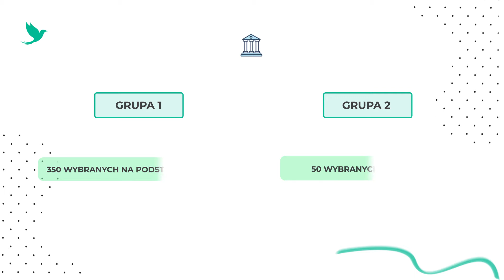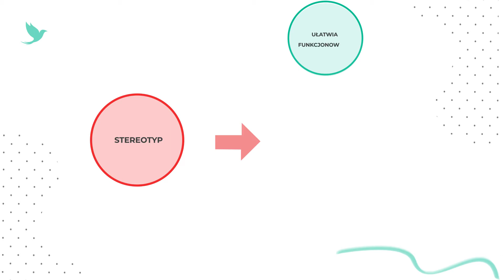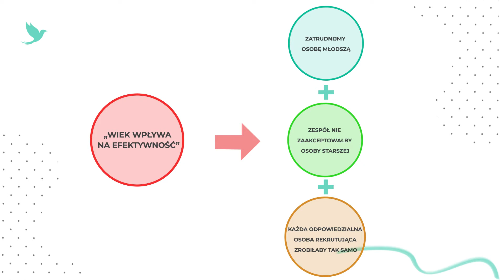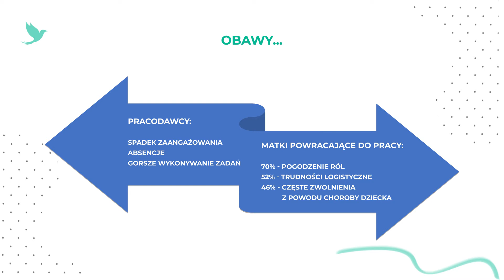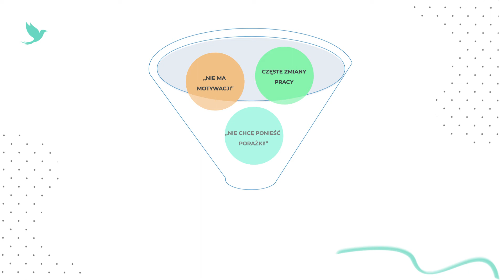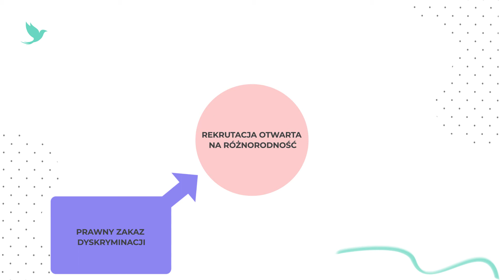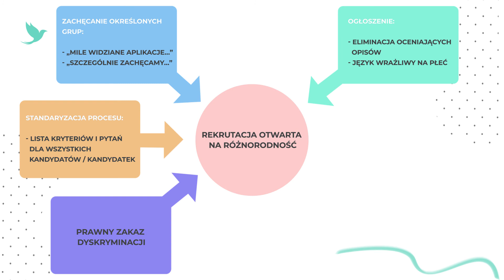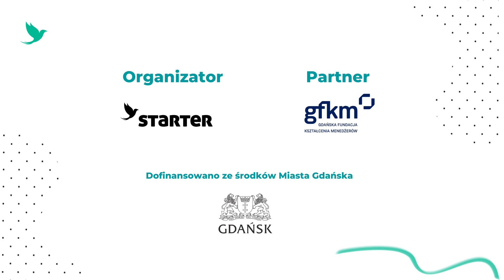Jak zminimalizować wpływ stereotypów w procesie rekrutacji i budowania zespołów?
Z tego filmu:
• dowiesz się, w jaki sposób stereotypy wpływają na nasz proces decyzyjny w rekrutacji i budowaniu zespołów oraz w jaki sposób minimalizować ich wpływ,
• poznasz narzędzia rekrutacyjne, które wspierają budowanie różnorodności w organizacjach,
• dowiesz się, w jaki sposób większa różnorodność wpływa na poczucie bezpieczeństwa psychologicznego osób współpracujących.

Film jest częścią cyklu “Różnorodność w miejscu pracy” przygotowanego przez Gdańską Fundację Przedsiębiorczości w partnerstwie z Gdańską Fundacją Kształcenia Menedżerów. Obejrzyj inne film dotyczące błędów poznawczych, mobbingu i dyskryminacji oraz powodów, dla których warto budować włączające środowisko pracy

Tematyka filmów konsultowana była z osobami uczestniczącymi w spotkaniach w formule mastermind, które odbywały się od czerwca do października 2021 roku. Tematyka spotkań dotyczyła budowania różnorodnych i włączających zespołów.

Dominik Pieczewski - psycholog, Posiada ponad 10 lat doświadczenia w branży HR, zrealizował kilkaset dni szkoleniowych, a ponad 200 osób przebadał metodą Development Center. Zajmuje się wdrożeniami SOOP, ma na swoim koncie opracowanie wielu narzędzi rekrutacyjnych (zadania AC/DC, testy kompetencji). Jednym z jego największych osiągnięć zawodowych jest udział w realizacji projektu polegającego na opracowaniu i wdrożeniu Narzędzia do Badania Kompetencji (NBK) we wszystkich Urzędach Pracy w Polsce.

Sprawdź, co pamiętasz po obejrzeniu filmów z cyklu "Różnorodność w miejscu pracy"! Wypełnij test wiedzy dotyczący równego traktowania, równych szans, przeciwdziałania mobbingowi oraz przeciwdziałania dyskryminacji w miejscu pracy. Link do testu:

Organizator: Gdańska Fundacja Przedsiębiorczości / Inkubator Starter
Partner: Gdańska Fundacja Kształcenia Menedżerów
Dofinansowano ze środków Miasta Gdańska